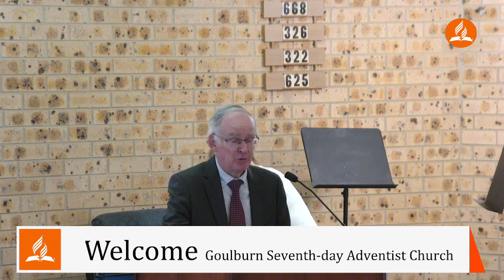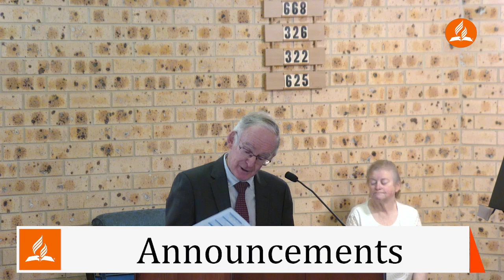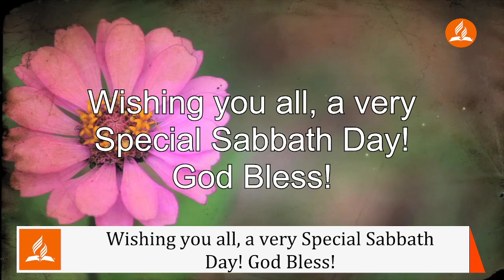Goulburn SDA Church Service - 28 September 2024